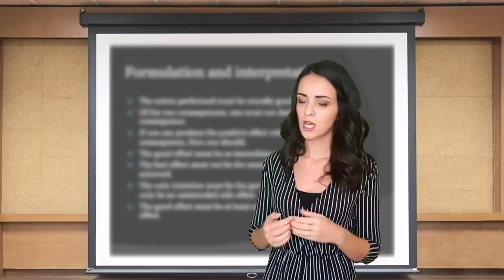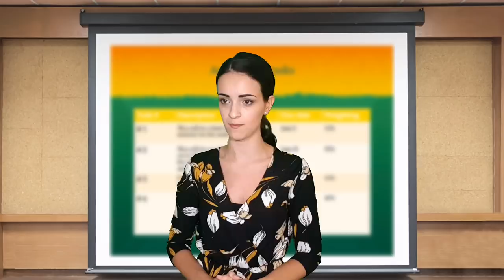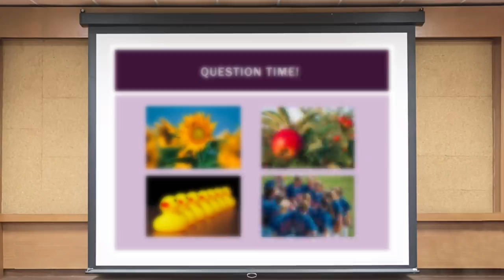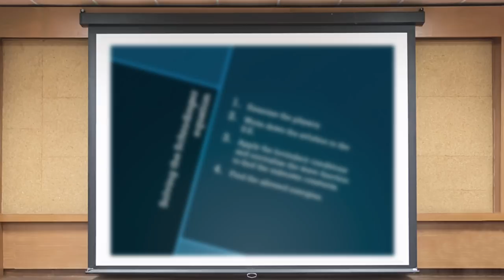16 Personalities as University Professors